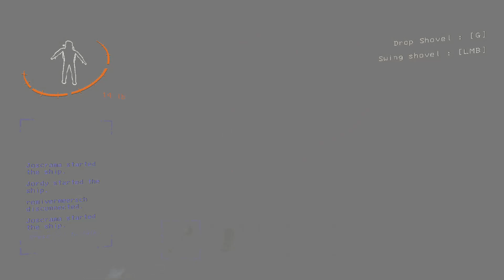Winning a battle is the first step to winning a war